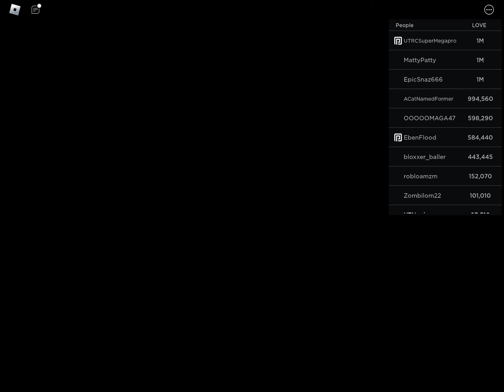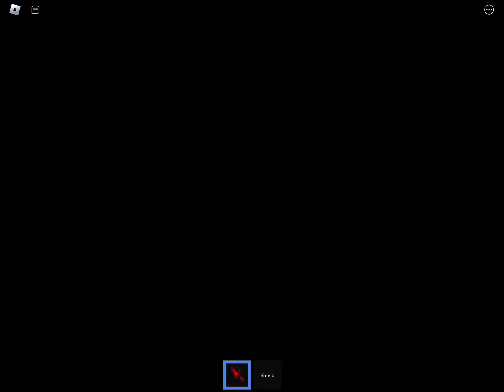Random request after sansta real